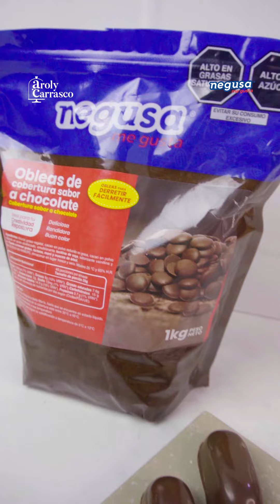Chocotejas - Chef Aroly Carrasco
Hola! Puedes ver todos nuestros productos y realizar tu compra para Lima o para provincia al 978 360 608 / 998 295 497.